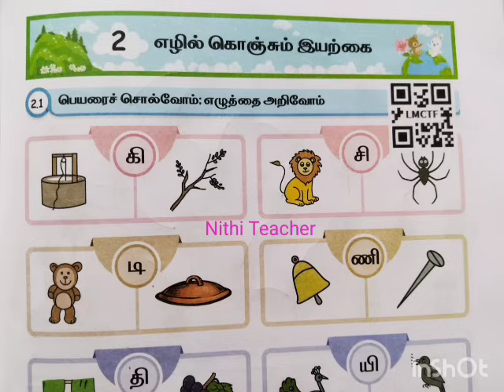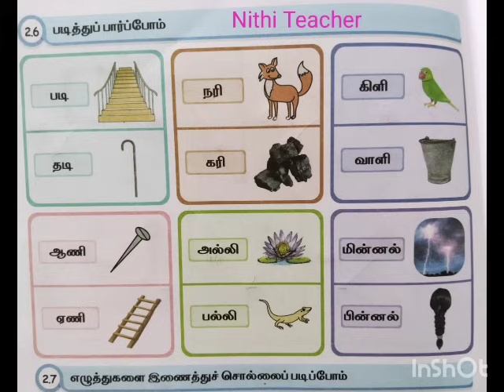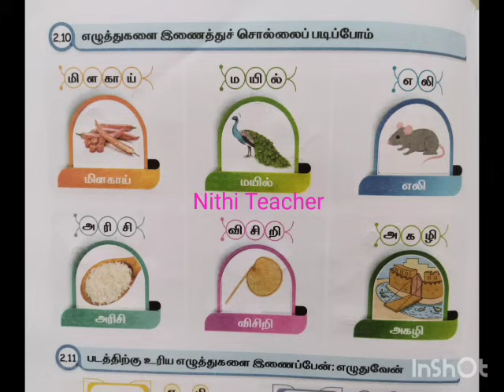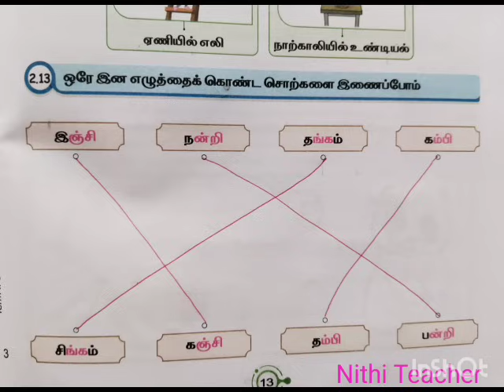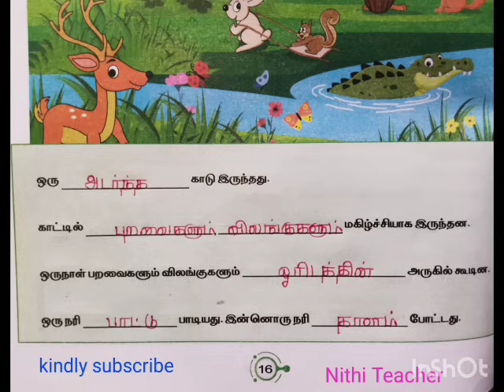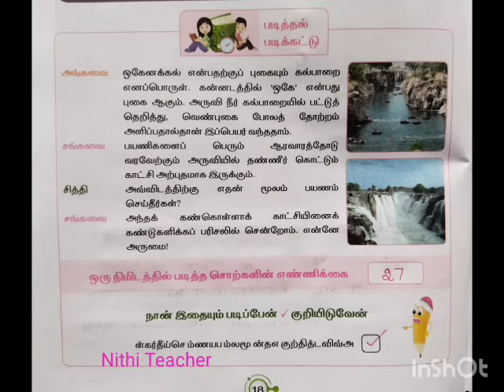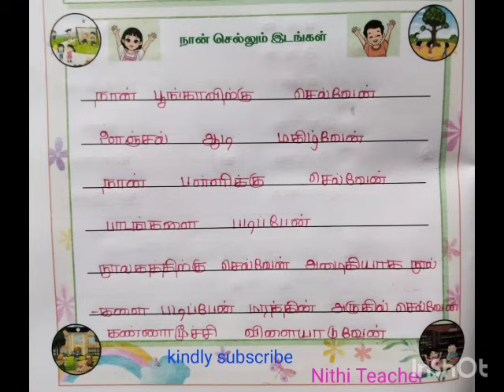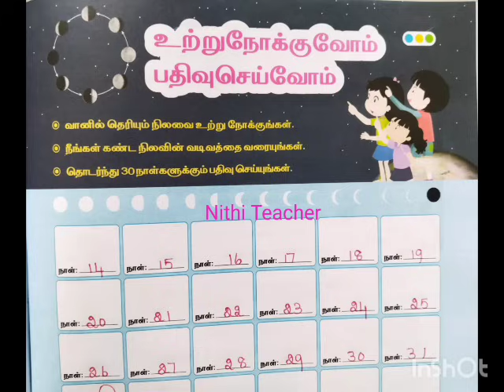Malar 3rd std tamil term 2 unit 2 எழில் கொஞ்சும் இயற்கை Ennum Eluthum Tamil workbook ans key pg 7-23